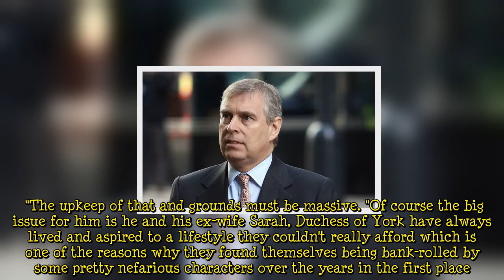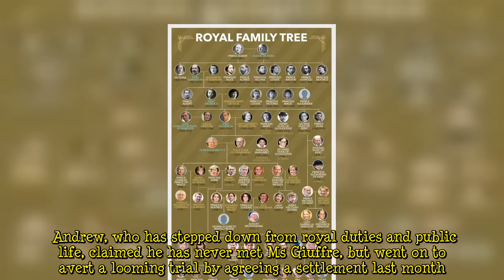Prince Andrew set to 'bank-rolled' by Queen for the 'rest of his life' - claim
Prince Andrew has faced calls to confirm how he funded the substantial out-of-court settlement - which is reported to be as much as £12 million - and whether the Queen or even the Prince of Wales contributed to the sum. The Queen receives £21.7 million a year from the Duchy of Lancaster and is believed to use an unknown amount of this private income to fund Andrew's royal duties and part of his private life. Daily Mail Royal editor Rebecca English has claimed Andrew's expensive lifestyle could force him to ask for handouts from other royals. Palace Confidential on Mailplus host, Jo Elvin said: "With no work on the horizon, presumably he's going to be relying on his family's help for he rest  ...